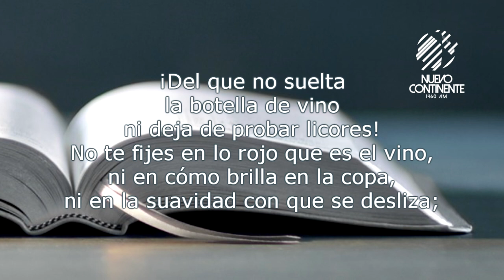¡Ni un trago más! - Reflexión | Emisora Nuevo Continente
▹Reflexión con Delson Morales para este lunes 23 de noviembre de 2020